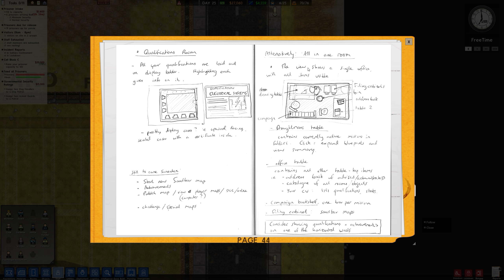Prison Architect - Episode 24 – And another death..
I think I’m starting to fail at looking being a decent prison warden, our second death in the prison is.. another snitch.. I think it’s about time we get some order in our prison. Time for the K9’s…